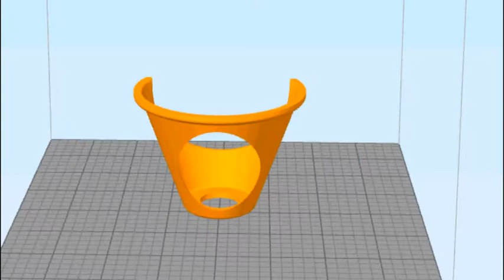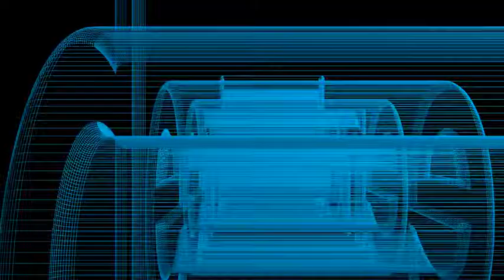PARKSIDE PMGS 12 B2 Plastic container Base per Router